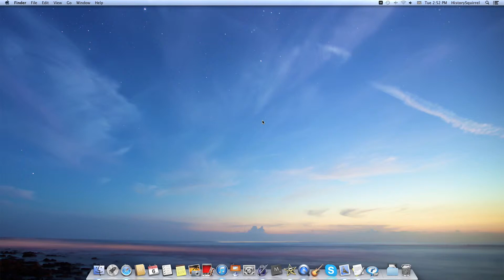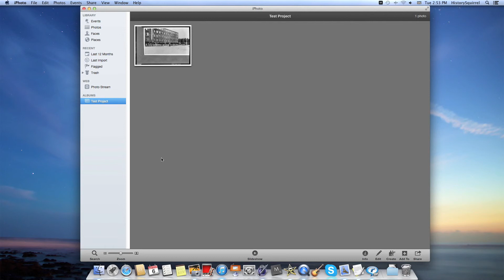How to Import Downloaded Pictures to iPhoto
This is the first part of a series of videos explaining how to use iMovie to make a history documentary.